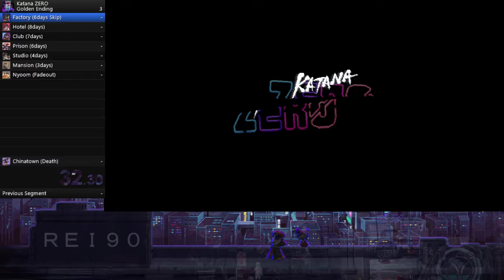Katana Zero Golden ending speed run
My first ever speed run, I'm like really new to all this so everything so the visuals and all may not be the best. This was all uncut as well. Recorded using streamlabs OBS. *sorry if the quality is not the best*

Did the golden ending, still not sure if I chose the correct dialogue. I also messed up on a lot of easy parts and paused here and there.

My time was 50:34.
I restarted the whole thing like 2/3 times: the actual thing starts at 06:20 and ends on 57:42(the timer ends there)

Idk how to work livesplit properly and it kind of reset at the end so idk how I was supposed to upload it from the program.